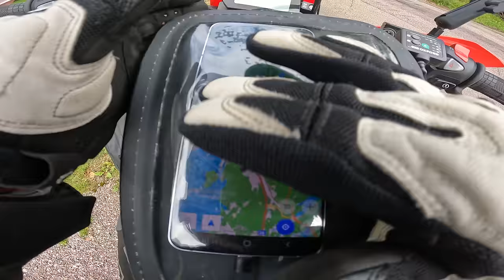We had a BIG decision to make in Sweden… Ep. 21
Want to do a similar trip? Try our Digital Map

If you're interested in doing this trip or something similar, we've curated a Google Maps of this trip. This map includes every camping spot we stayed at, the cheapest fuel stops, beautiful local beaches, the best scenic roads, and countless other highlights, ensuring you leave no stone unturned as you journey through Finland, Norway, and Sweden.